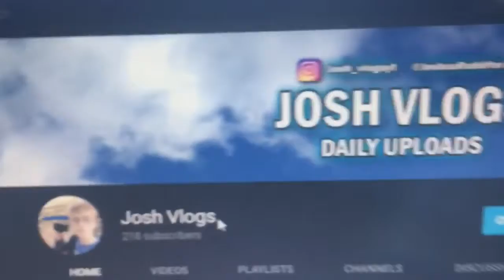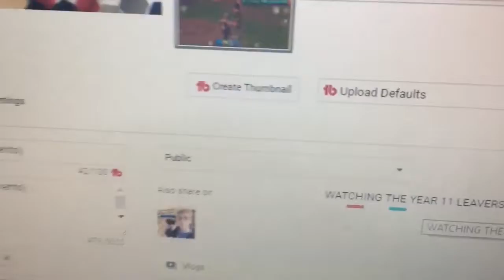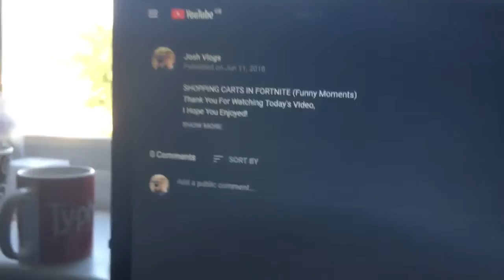IMPROVING THE VLOGS!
uknowitsjosh2

josh_vlogsyt